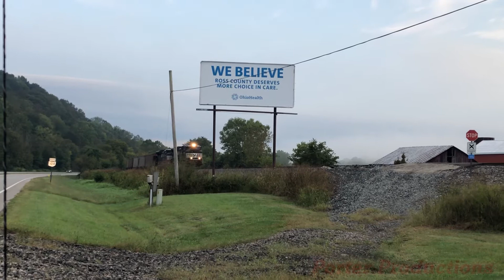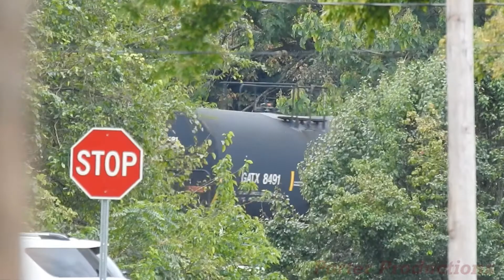Freight Action around the Tri State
In memory of Herschel S. Porter, Jr
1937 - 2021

If you are new to Porter Productions then WELCOME! Porter Productions is a family run channel that takes trips with friends all over the state of Ohio and sometimes cross states!
We also make many types of entertainment including music videos and other shorts. We got both silly and professional stuff. So consider sticking around if you enjoy our work here at Porter Productions

Here’s a couple playlists to get new visitors started here on this channel...

There are plenty more playlists of different content we have for everyone to see!

Sincerely, father and son, Paul and JP